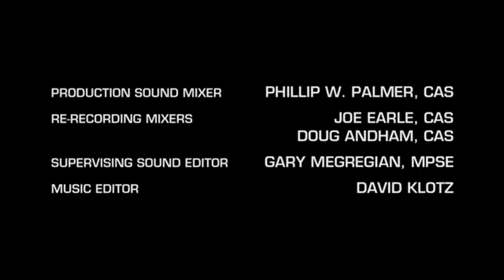911 TRIBUTE EDIT FOR CAST COLLAB:@kyme-infinity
questo video è dedicato al 911 serie tv fox
Edit collab  @kyme-infinity